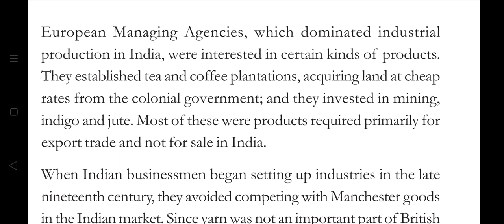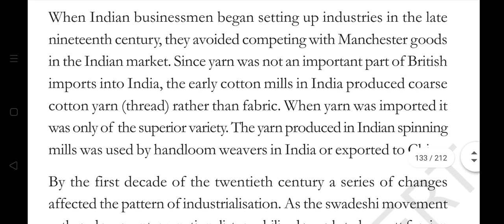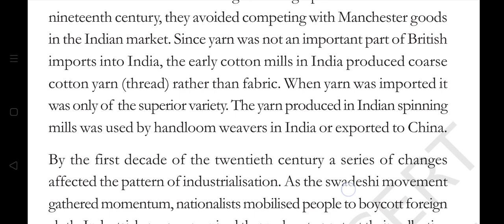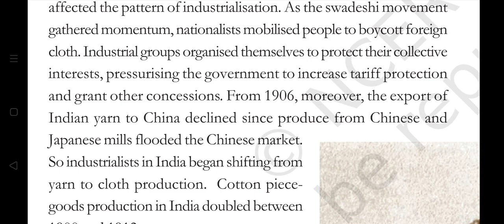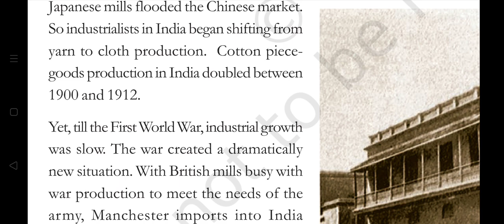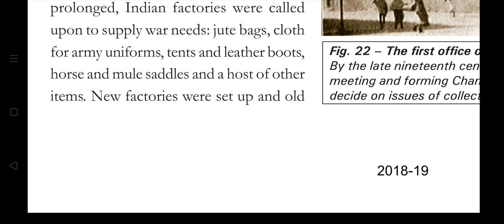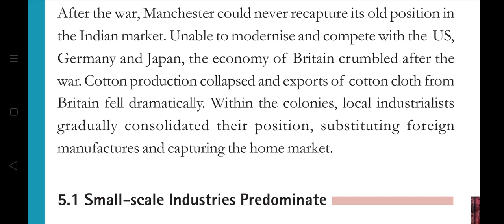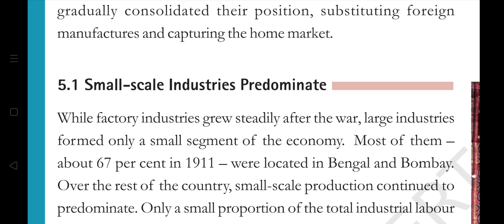HISTORY 10/CHAPTER 4/SECTION 5/THE PECULIARITIES OF INDUSTRIAL GROWTH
History 10